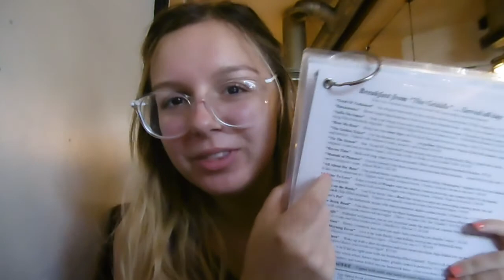My Last Week in Los Angeles! Santa Monica & Wisdom Tree Hike!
My Last Week in Los Angeles! Santa Monica & Wisdom Tree Hike! Brandy Melville Store, The Griddle Cafe, and More!

 Brittany!

 20!

 Ithaca College, a Film production major!

 Canon T5i

 Final Cut Pro X (& sometimes Adobe Premiere)